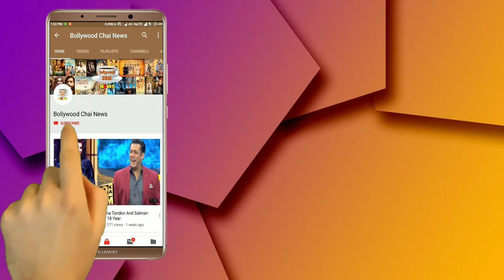Bigg Boss 12 : Watch ! Who Will Be The Winner Of Sultani Akhada | Weekend Ka Vaar | BB 12